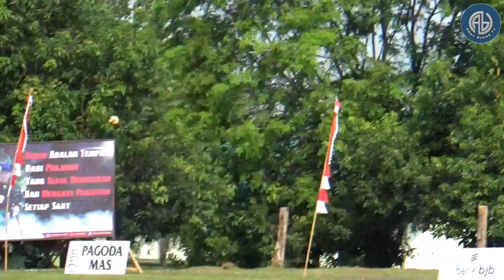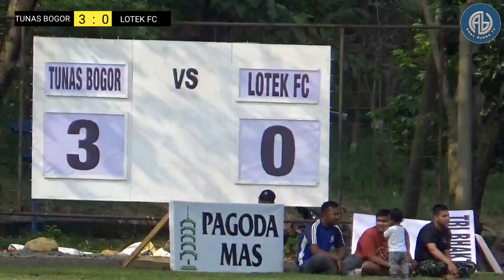BABAK PERTAMA TUNAS BOGOR FC VS LOTEK FC DANYONPOMAD CUP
Halo Tarkam mania kali ini ada video pertandingan sepakbola tarkam Danyonpomad cup 2023 Yang mempertemukan tim Tunas bogor vs lotek fc.